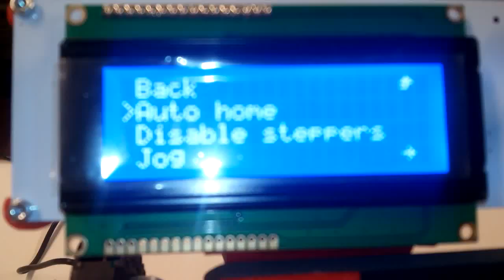BQ Hephestos 2017. Auto Home